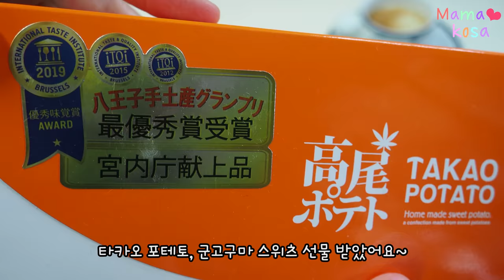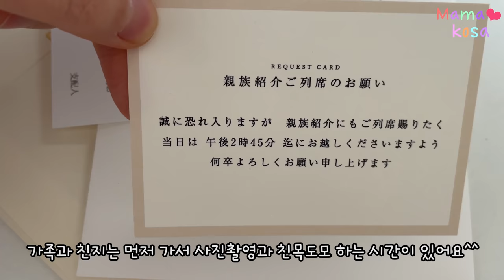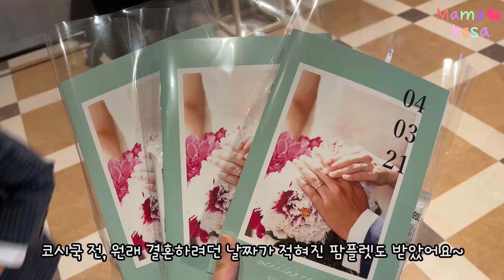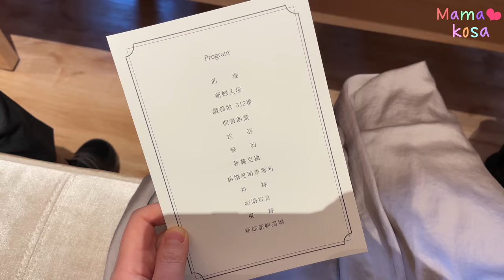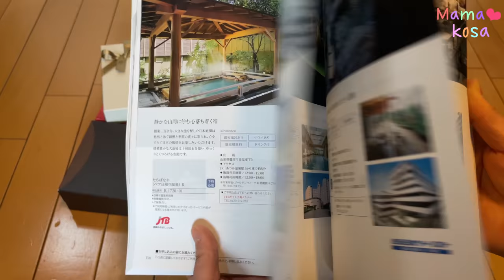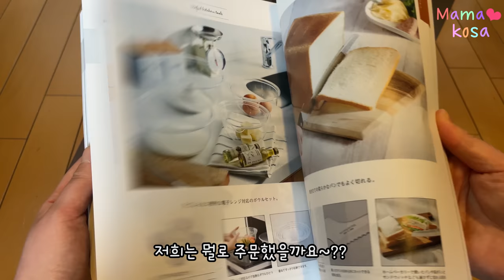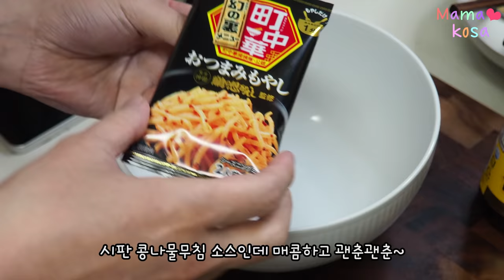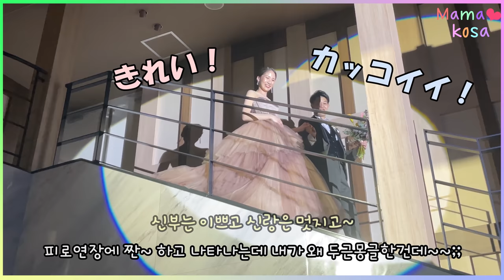일본 결혼식은 정말 하루종일 할까?🤔꾹꾹 눌러 담은 결혼문화✨가정식쿡방🍻동파육과 가쿠니 사이💢실험적 카쿠니,해파리냉채🥩규동도시락🍱한국어,영어,일어 삼개국어 아무말대잔치 도쿄브이로그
꾹꾹 눌러 담은 결혼식 브이로그 영상 입니다~😊
일본 결혼식은 여러번 참석했지만,  3차 파티까지 참석하면 늘 밤 12시가 다되어서 집에 왔던거 같은데 코로나 시국이라 가장 일찍 귀가했던 결혼식 이었던것  같아요~

신랑신부 대기실이 따로 없어서 신기했고, 대신 신랑측 신부측 가족 친지들만 먼저 서로 통성명하며 소개하고, 식 시작전에 미리 가족 친척 사진을 찍었어요~^^
하객들이 신랑 신부를 처음 보는 건 채플 웨딩 입장할때였구요~!

1-2년 전에 결혼식을 준비하는 만큼 알차고 재미난 결혼식 이었습니다~ 💕

✨동파육인척 하는 가쿠니를 만들때는 골드키위보다 초록이 추천합니다!
신맛을 즐기지 않으시면 넣지 않아도 좋아요^^

타임라인

0:00 아침 달달이, 타카오 포테토, 고구마 스위츠
Morning sweets, Takao potato, sweet potato

1:12 규동 도시락 싸기
Gyudon bento, beef bowl lunchbox

1:48 일본 결혼식 청첩장, 하객룩, 정장 렌탈하기
Wedding invitation card, What do wear! Rental suits

3:45 결혼식, 피로연, 풀코스 요리 먹방, 일본 결혼식 풍경, 결혼식 음식 먹방
Japanese wedding party, full course food

10:33 결혼식 답례 선물, 히키데모노(ひきでもの )언박싱
Wedding gift in return, hikidemono unboxing

12:38 일본가정식 가쿠니인듯, 동파육인듯.. 수육, 해파리 무침 만들기
Making Japanese homecooked meals, Kakuni, Jelly fish salad

17:15 보너스 결혼식 영상
Cousin's wedding video

q&a